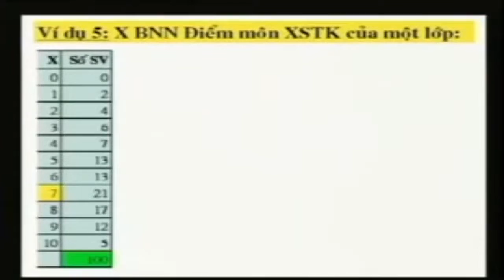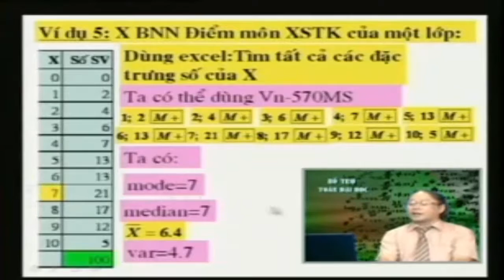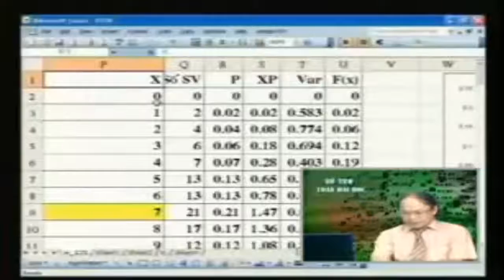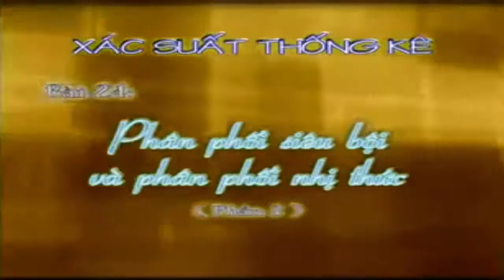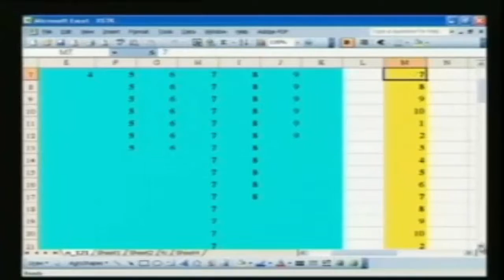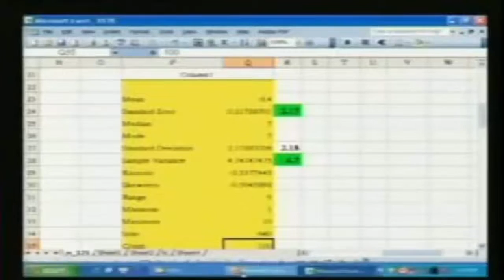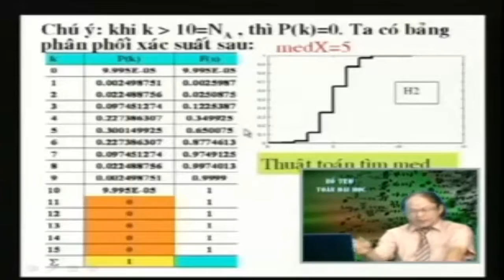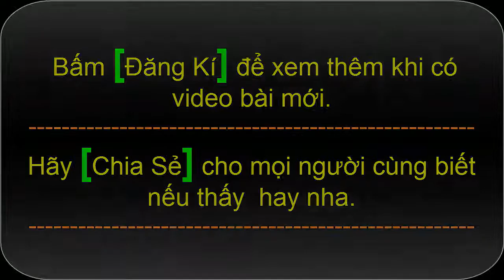[Xác Suất Thống Kê - Đại Học] Bài 23+24- Phân phối siêu bội và phân phối nhị thức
Bài 23+24- Phân phối siêu bội và phân phối nhị thức